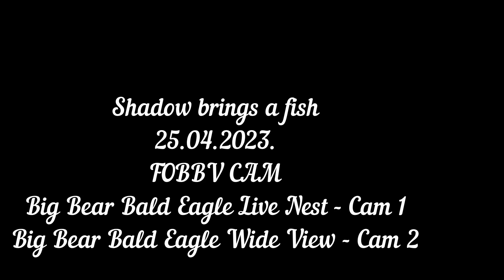Shadow brings a fish FOBBV CAM Big Bear Bald Eagle Live Nest - Cam 1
FOBBV CAM